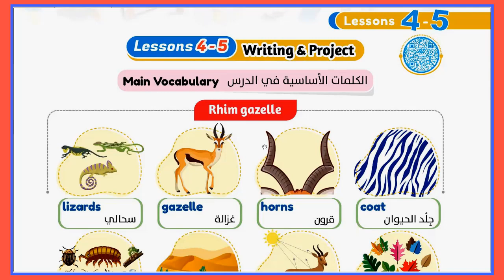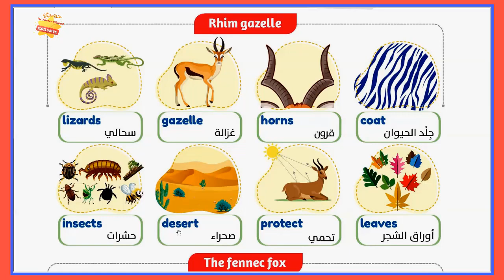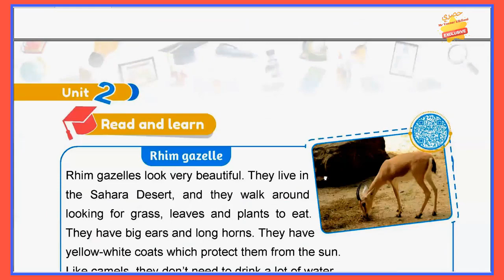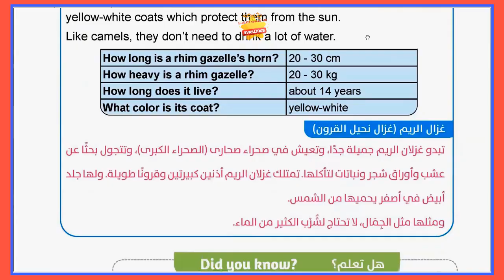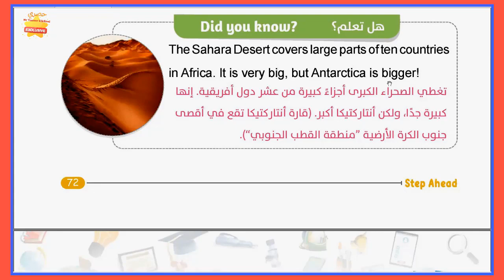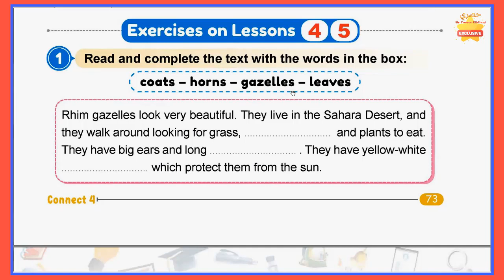شرح منهج كونكت للصف الرابع - الوحدة الثانية - الدرس الرابع والخامس - ثعلب الفينك وغزال الريم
نشرح أهم براجرافات الترم الاول وهو فقرة ثعلب الفينك وغزال الريم وهما من أهم الموضوعات التي تتكرر في الامتحانات والتقييمات الشهرية
جروب التليجرام للماتريال وحل الواجبات